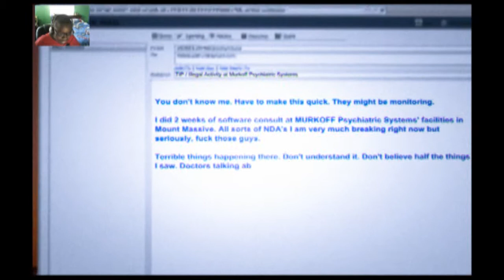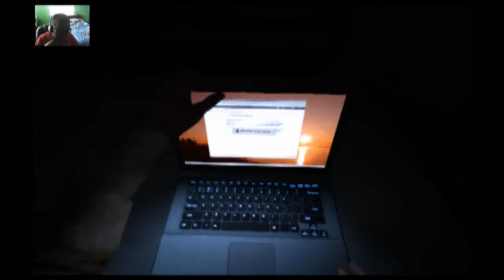PLEASE BLOW MY WHISTLE! OUTLAST WHISTLEBOWER PART 1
WHISTLE BABY. IM MEAN GREAT DLC :D
AutoBros Rollout